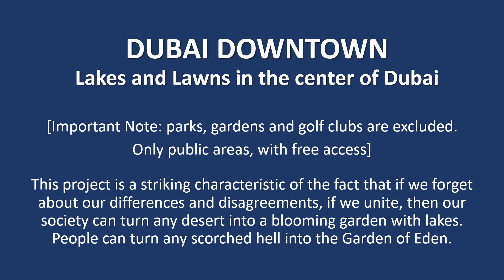The beautify of Dubai. Lakes and Lawns in the downtown of Dubai.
When we forget about our differences and look for our similarities, we can turn any scorched desert into Gan Eden.
Photographer - Larissa-Rebecca Zaplatinskaia, PhD

Когда мы забываем о наших различиях и ищем сходства, мы можем превратить любую выжженную пустыню в Ган Эден.
Автор фотографий - Лариса-Ребекка Заплатинская, PhD